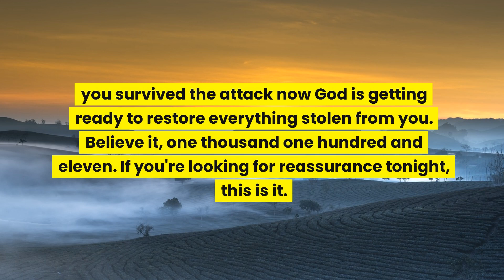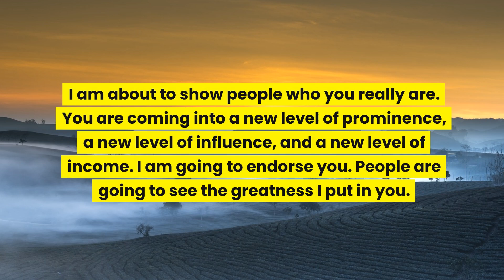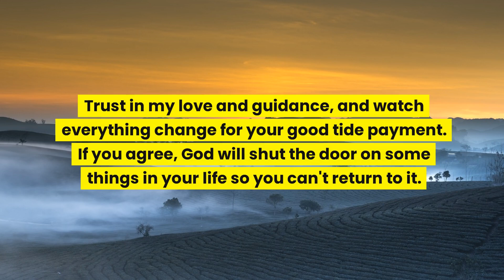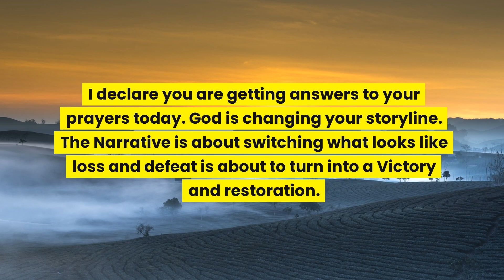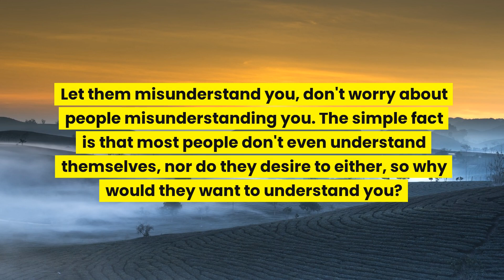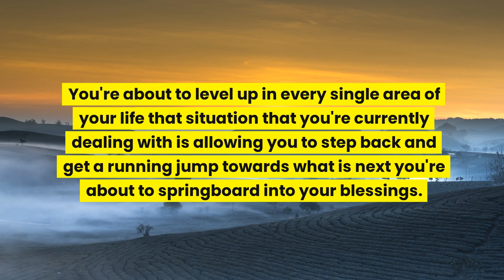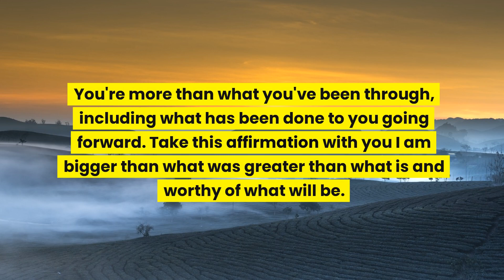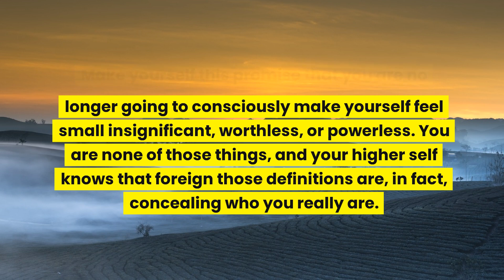God will Surprise You Tonight with Unexpected & Unlimited Money... God message for you today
God is saying to you today. I know that you need help. I am here asked me.

@LOA Tips

God helps
Godly quotes
Bible Quotes
God Message Tarot
Financial abundance
Angels message
Jesus message
Godly quotes
Faith quotes
Universe message
Angel mnessage
God Message For You Today
God says
Positive life affirmation
Lord Helps
Jesus quotes
God
God message
Jesus
Jesus message
God messages
Urgent message from God
Jesus says
Angel Signs
God msg
Angels message
Universe message
Money miracle
Life quotes